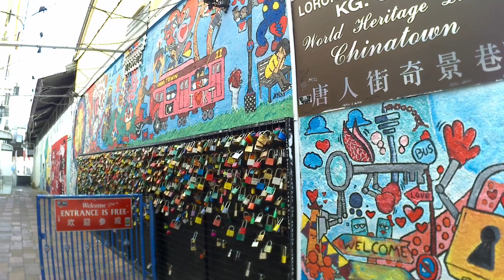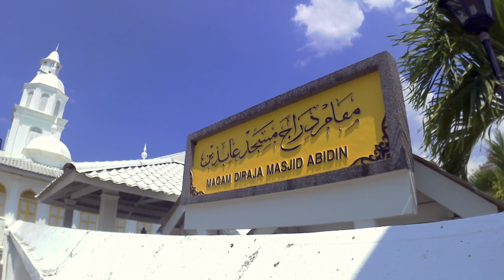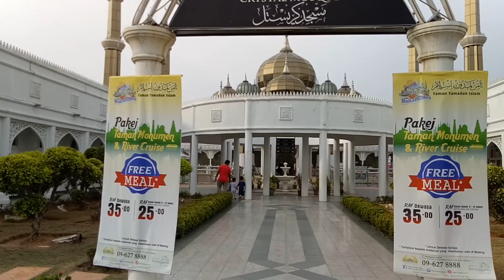A Kuala Terengganu Story | Visit Terengganu 2017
Kuala Terengganu, often abbreviated as K.T., is the administrative capital, royal capital and the main economic centre of Terengganu, Malaysia. Kuala Terengganu is also the administrative centre for the eponymous district of Kuala Terengganu. Footage was taken between 21-23 July 2017.